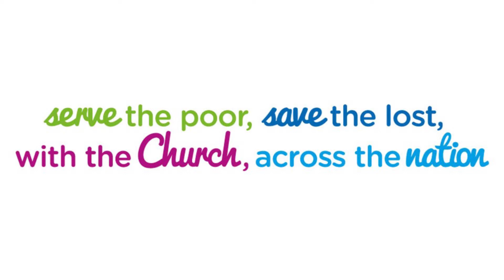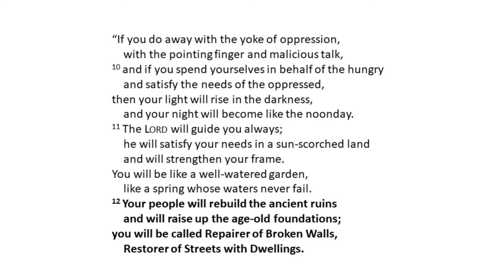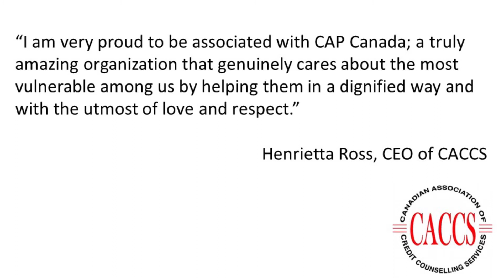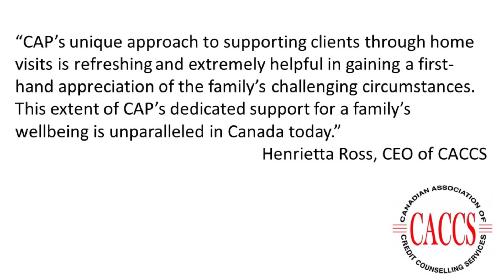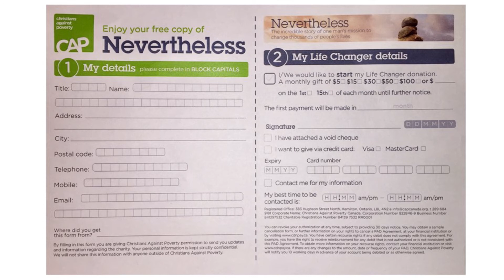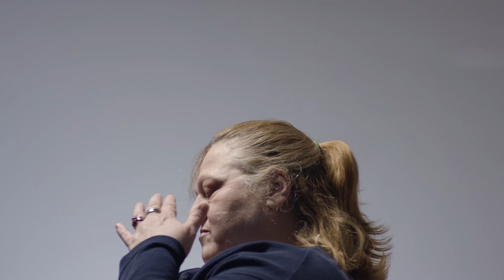CAP - Lifting People out of Debt and Poverty - 08 April 2018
We are pleased to welcome Jolene Goulet, Church Partner Manager for Christians Against Poverty (CAP) as our guest speaker.

CAP partners with local churches in their ministry to the poor offering courses, debt counselling and job clubs. As Christians we are called to serve the poor, not merely through giving and meeting emergency needs, but through the giving of ourselves, through relationships. We can choose to step out into our communities and provide hope.